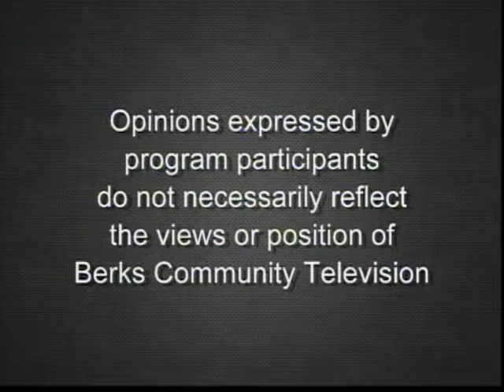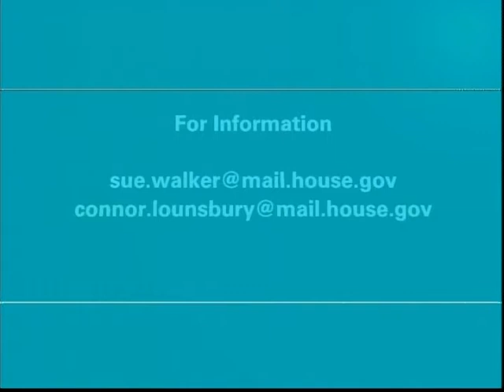Congresswoman Chrissy Houlahan 8-21-19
On this episode of Workers in Berks, Stephanie Towles sits down for a chat with U.S. Representative Chrissy Houlahan from Pennsylvania’s 6th Congressional District.